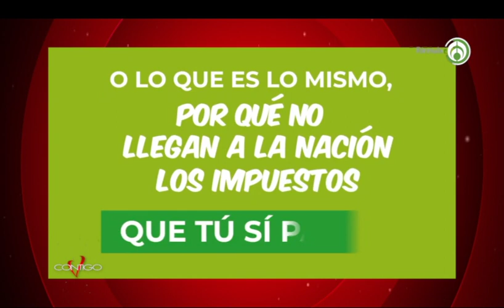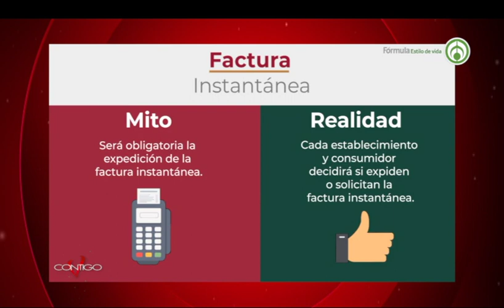AÑO FISCAL 2020 Parte 3